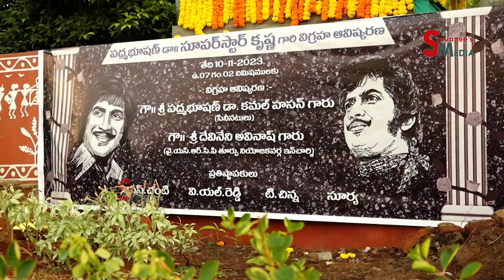Superstar Krishna Statue | సూపర్ స్టార్ కృష్ణ విగ్రహాన్ని ఆవిష్కరించిన సినీ నటుడు కమల్ హాసన్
Superstar Krishna Statue | సూపర్ స్టార్ కృష్ణ విగ్రహాన్ని ఆవిష్కరించిన సినీ నటుడు  కమల్ హాసన్  | Sravanees media